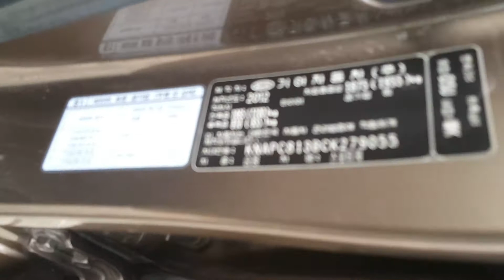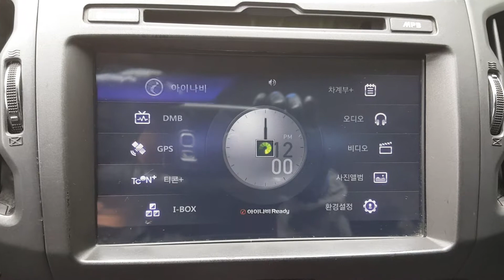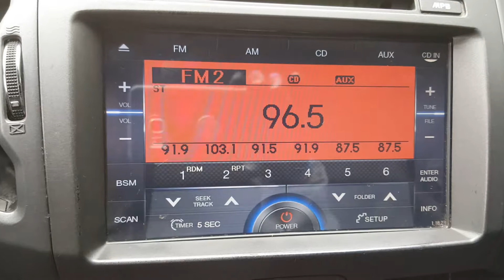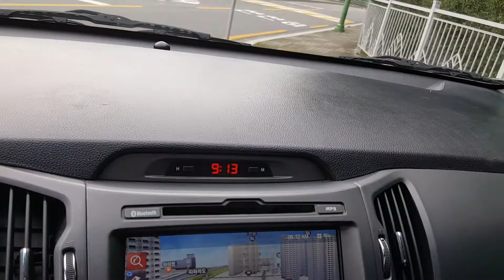SPORTAGE R 279055